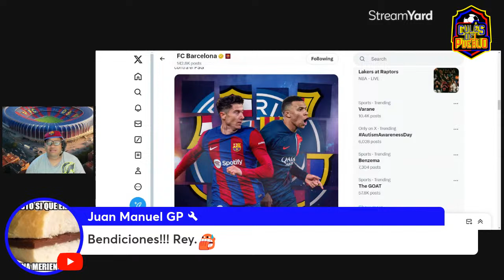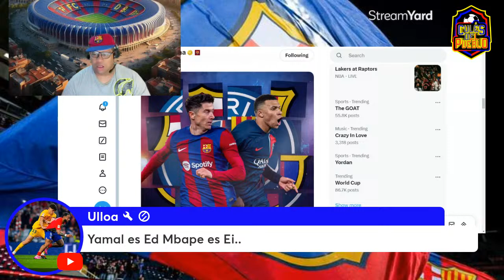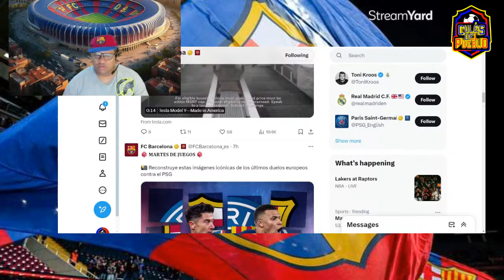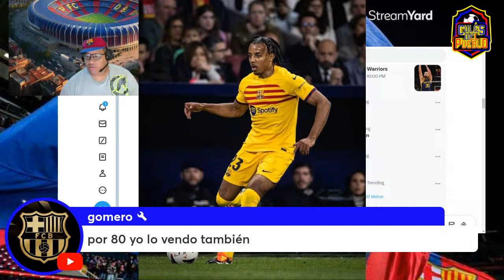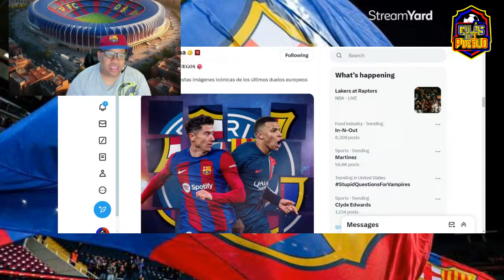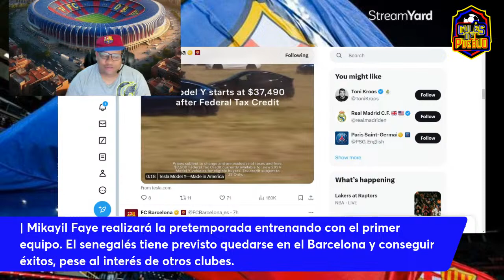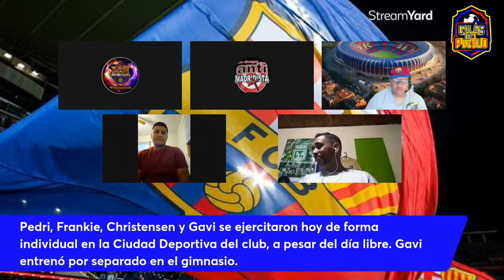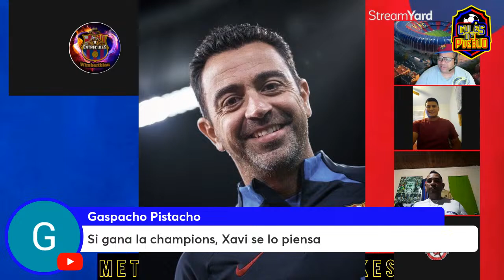EN VIVO Haaland BARÇA EN EL 2026, Conversaciones por Koundé y Héctor Fort, Operación a tres bandaS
EN VIVO FICHAJES haaland barça EN EL 2026, Operación a tres bandas ,Conversaciones por Koundé y Héctor Fort

 Pedri, Frankie, Christensen y Gavi se ejercitaron hoy de forma individual en la Ciudad Deportiva del club, a pesar del día libre.

 Gavi entrenó por separado en el gimnasio.

❗️🧐 | El PSG está interesado en fichar a Jules Koundé y Héctor Fort.

❌ | El Barça se negará definitivamente a vender Fort, pero la situación con Koundé sigue abierta.

🗞 | Ramón Salmurri |